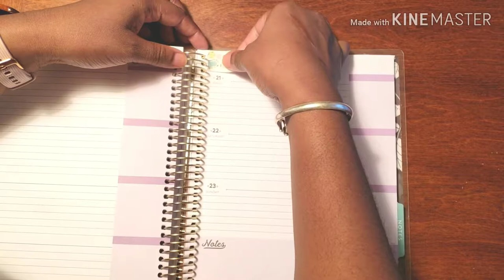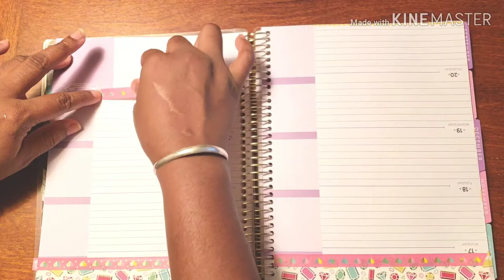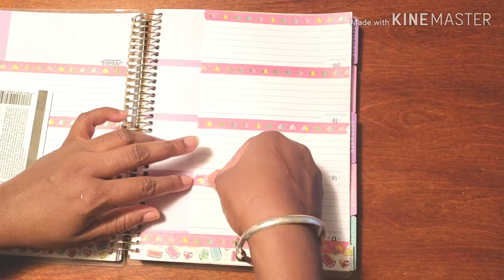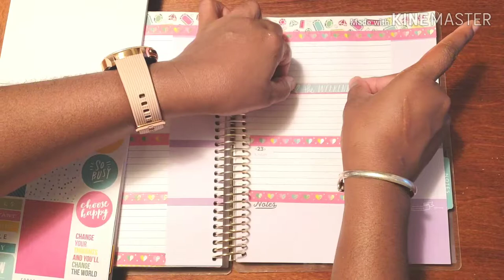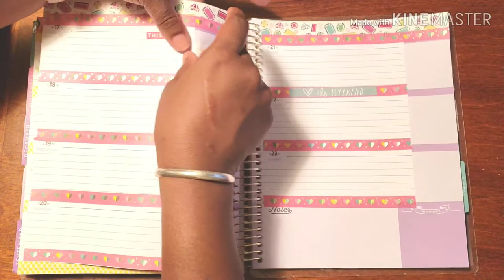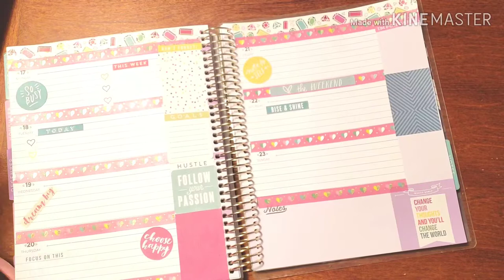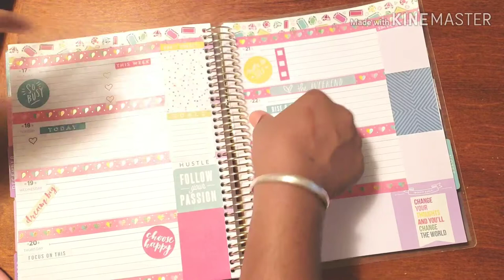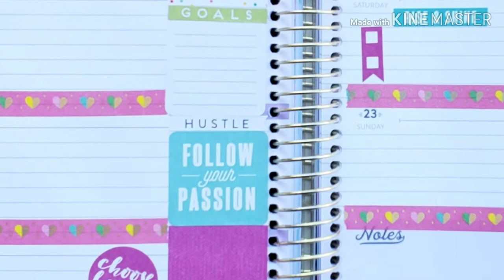Plan With Me// Personal Planner - December 17 - 23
Making sure that things are in order this week is a TOP PRIORITY. I have to make my list and check it twice to make sure that I haven't forgetting any gifts for anyone. I am making sure that my planner is ready to go for this week because it will be one of the most important things that I keep with me. Lets get to planning!!

Don't Forget ...